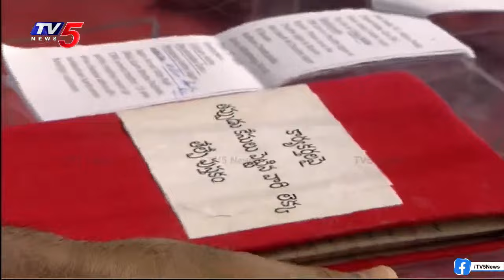Nara Lokesh LIVE : నారా లోకేష్ ప్రసంగం | TDP Yuvagalam Navasakam LIVE | Polipalli | TV5 News